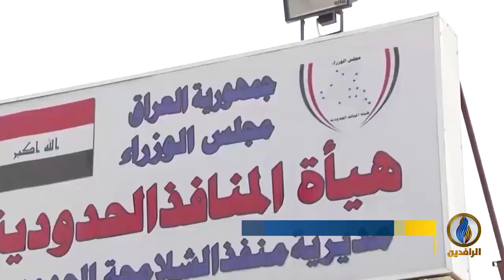تقرير إخباري.. 15 ألف تاجر ومتعاط للمخدرات مسجلون لدى الدوائر الأمنية في